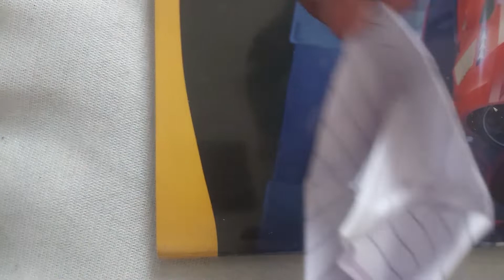Make Aeroplane and boat with paper